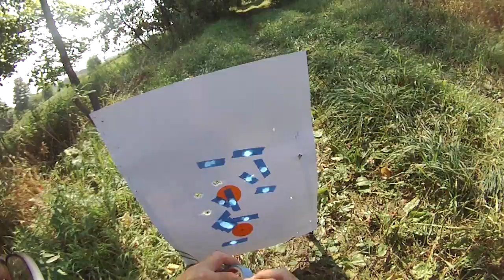Burris FastFire II with Benelli SBE II LH 12g.....50yrd. slug 1oz.